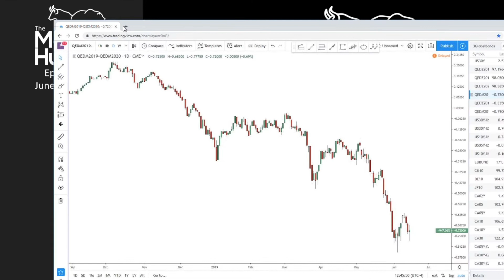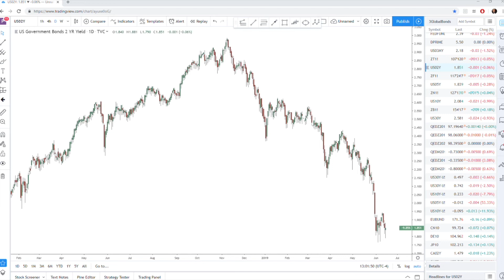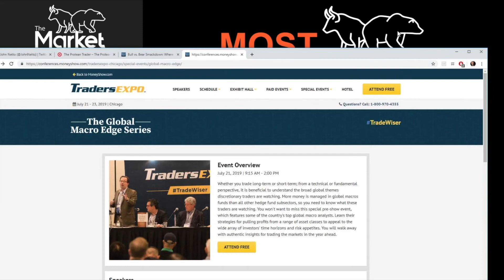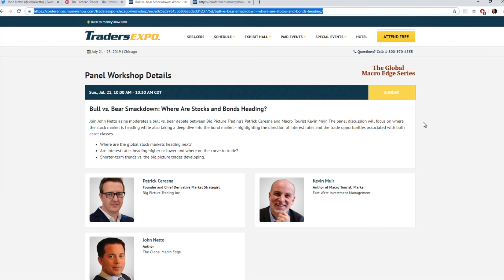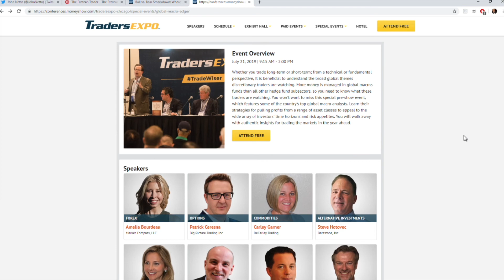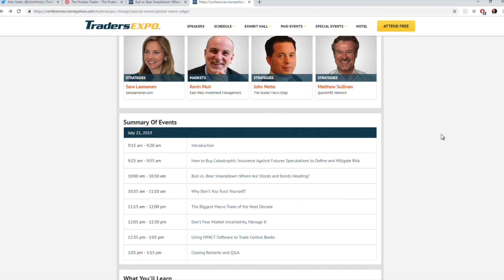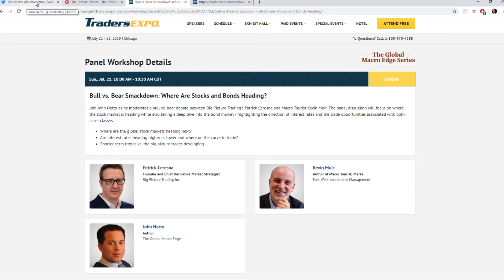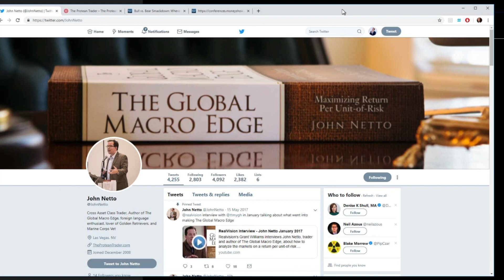MH 32 Talking Markets with John Netto